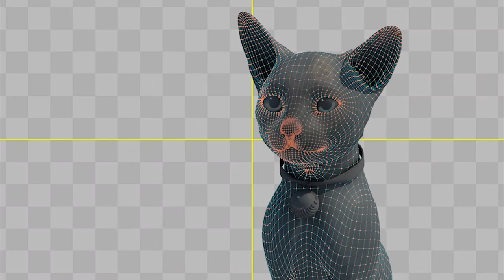3D Generalist - Showreel 2022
This is mostly work from my time spent at Media Design School.